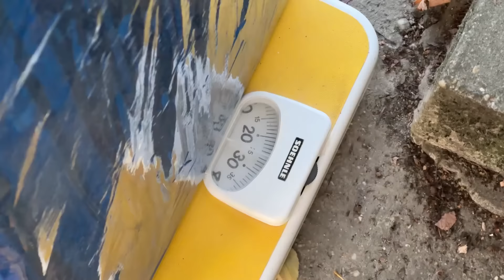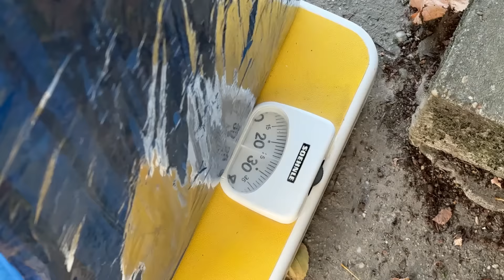Unboxing Pyrotechniky od PyroSR | 2024/2025 | 400€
Vitajte pri novom videu, dnes tu máme konečne hlavný unboxing pyrotechniky na túto sezónu od stránky PyroSR. Bola to určite jeden z mojich najväčších unboxingov. Pyrotechniky to bola naozaj kopa, takže dúfam, že si to užijete :)

Videá môžu byť vymyslené, a teda nie skutočné, nie som si vedomý žiadnej nezákonnej činnosti, dokumentácia nebude braná ako priznanie viny.

Images may be fabricated and therefore not real, I am unaware of any illegal activities, documentation will not be taken as admission of guilt.

cobra 8 odpalovanie pyrotechnika petardy unboxing silvester pyrosokol f4 fireworks firecrackers diblasioelio explosion